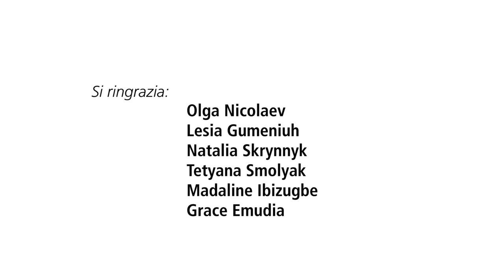"Nello stesso piatto" per il World Food Programme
Conoscere il cibo di un Paese vuol dire conoscere anche la sua cultura. Condividere il cibo con l’altro vuol dire imparare a conoscerlo. Il Centro Studi Città della Scienza con il Programma alimentare mondiale delle Nazioni Unite ( World Food Programme - WFP) ha scelto il cibo e le ricette del mondo per raccontare il nostro pianeta e l’alimentazione con il progetto "Nello stesso piatto" svoltosi oggi a Città della Scienza con una prima giornata pilota all'insegna delle tradizioni nigeriane, ucraine e moldave.

Quattro i piatti preparati: Zraze (crocchette di patate ripiene di carne); Vareneki (ravioli ripieni di purea di patate con panna acida); piatto nigeriano con Yam e stufato di carne e melanzae, e la torta crap moldava.